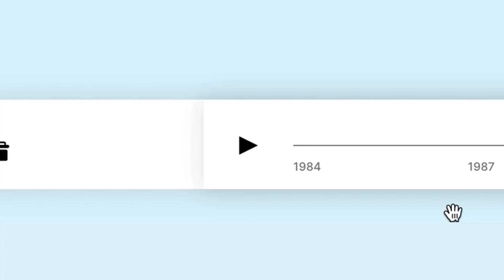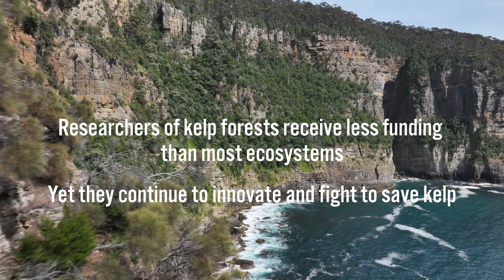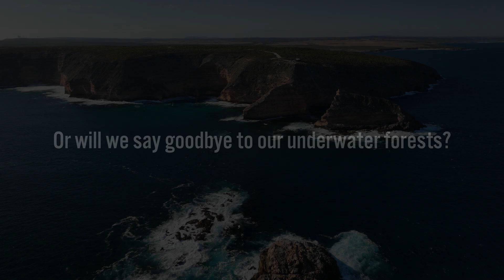Saving Tasmania's Giant Kelp Forest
Tasmania's Giant Kelp Forest has declined by 95% since the 1960's due to climate change and specifically ocean warming. Dr. Cayne Layton and his team from The University of Tasmania are fighting to save the remaining underwater forests using innovative restoration techniques. Tasmania is known to be a global ocean warming hotspot, making it effectively a window into the future for the rest of our ocean.